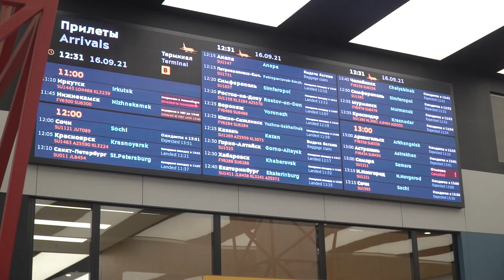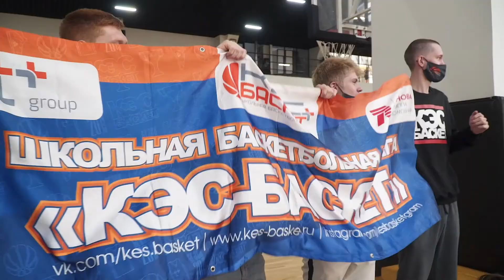Поездка на Суперкубок Единой Лиги ВТБ